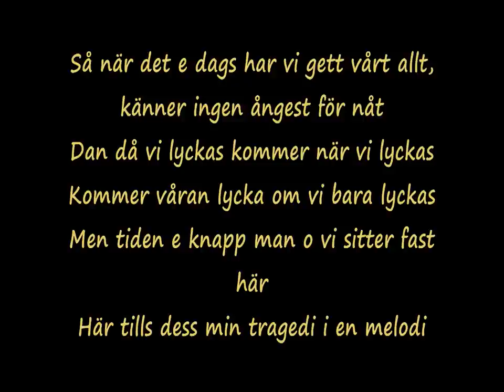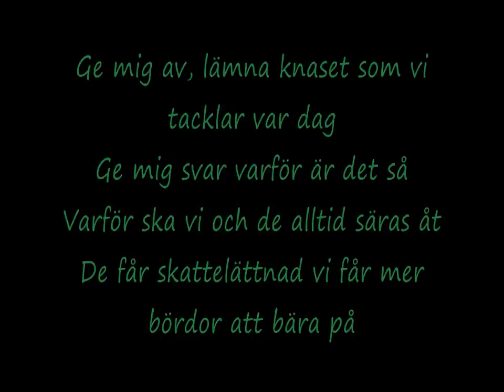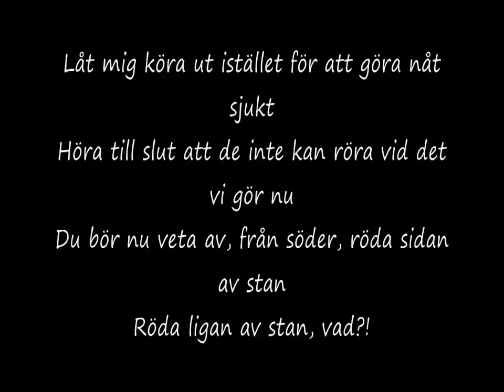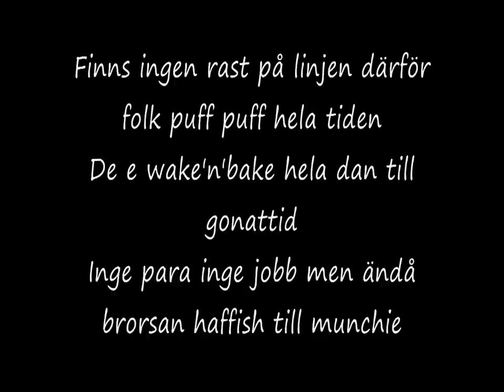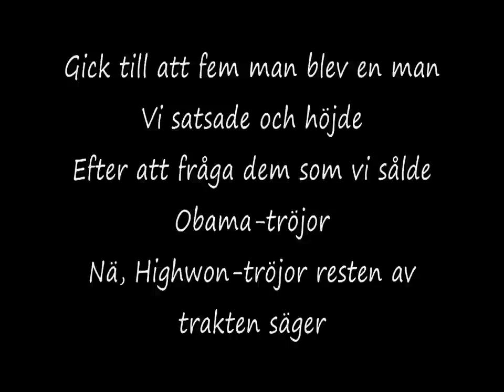HighWon - Från Hjärtat, Lyrics1080p HD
HD från hjärtat lyrics